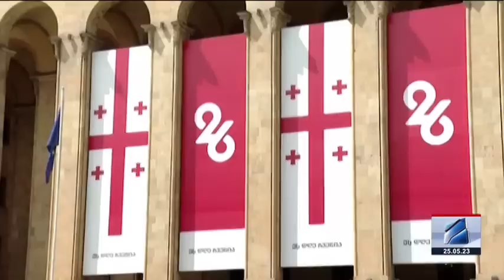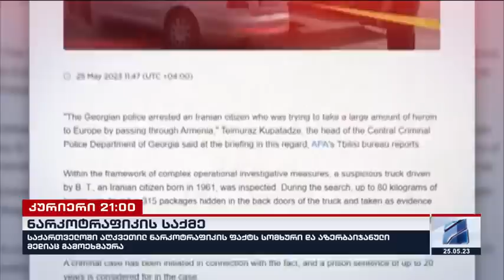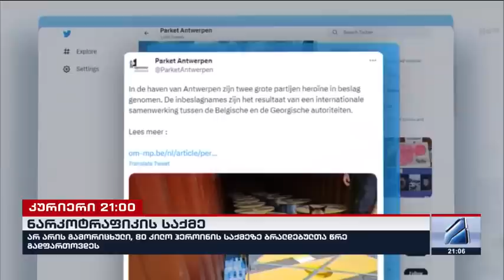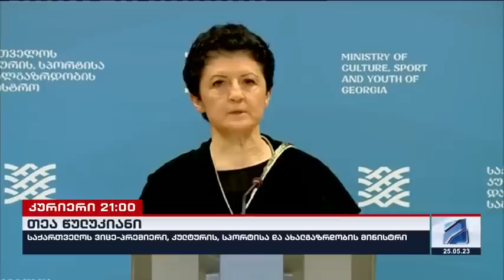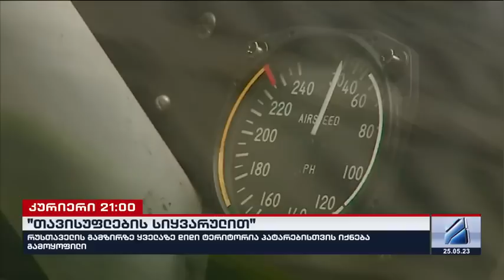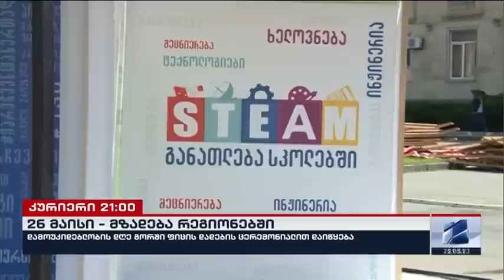კურიერი 21 საათზე-2023.05.25